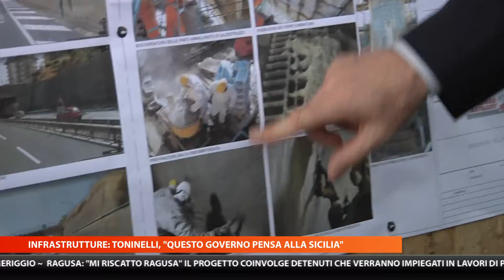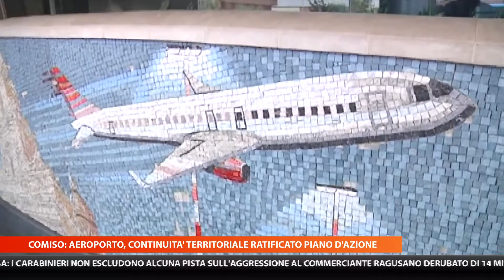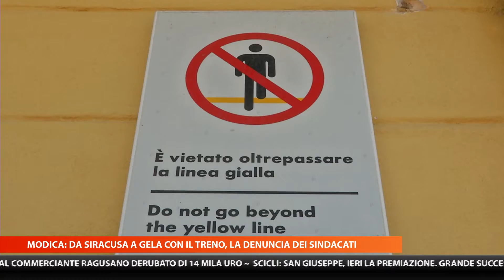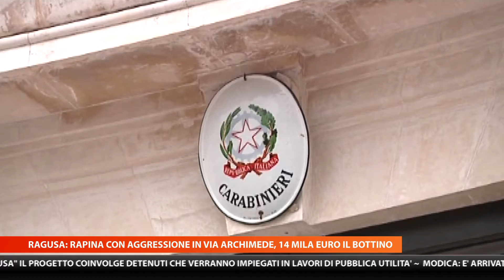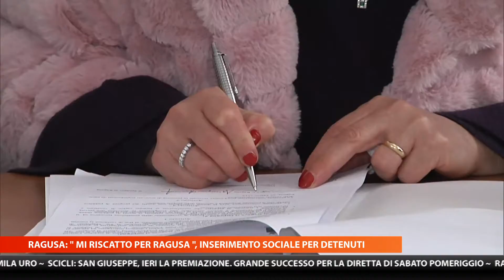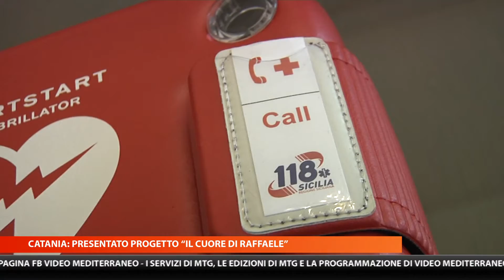MTG DELLE ORE 20 30 DI LUNEDI 25 MARZO